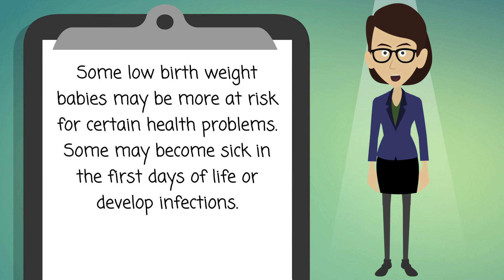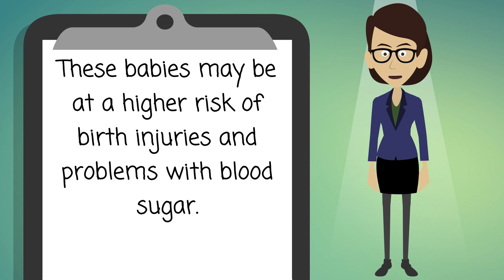Birth Weight - What You Need To Know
Birth weight is the first weight of your baby, taken just after he or she is born. A low birth weight is less than 5.5 pounds. A high birth weight is more than 8.8 pounds.

A low birth weight baby can be born too small, too early (premature), or both. This can happen for many different reasons. They include health problems in the mother, genetic factors, problems with the placenta and substance abuse by the mother.

Some low birth weight babies may be more at risk for certain health problems. Some may become sick in the first days of life or develop infections. Others may suffer from longer-term problems such as delayed motor and social development or learning disabilities.

High birth weight babies are often big because the parents are big, or the mother has diabetes during pregnancy. These babies may be at a higher risk of birth injuries and problems with blood sugar.